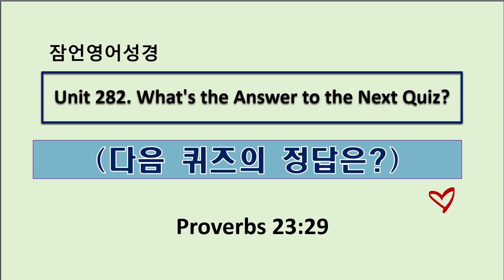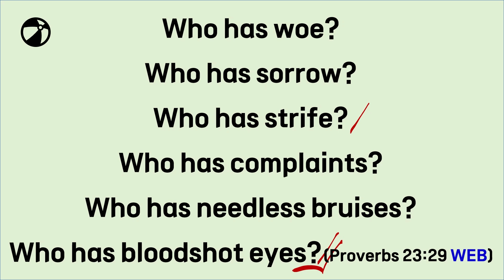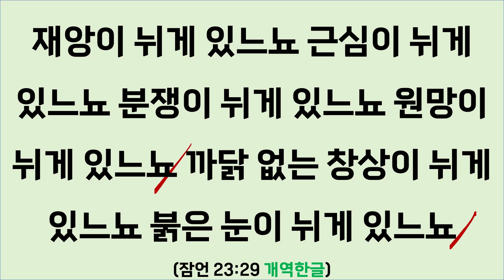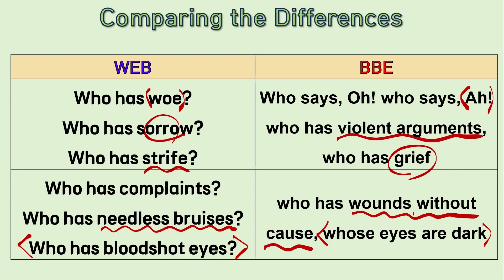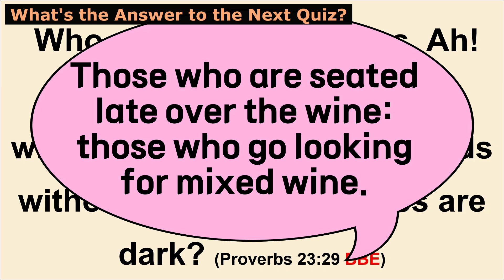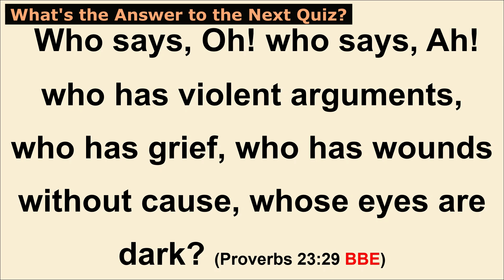Unit 282. What's the Answer to the Next Quiz? (다음 퀴즈의 정답은?) 잠23:29 / 잠언영어성경(Proverbs English)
매주 월요일 아침 7시 방송 / 말씀암송인증 및 적용나눔 댓글